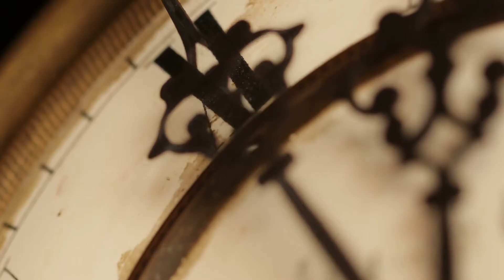Climate Change - Our Consumer Habits Have An Important Part To Play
Hello everyone. In this video, I am happy to explain "Climate Change - Our Consumer Habits Have An Important Part To Play"

Fossil fuels are the main cause of climate change and in this video, Clare Barber MHK discusses how our consumer habits have an important part to play in conmbatting the effects of climate change.

We all need to do our bit by reducing consumption, but we also need to reduce emissions. The best way for everyone to do their bit is by using less energy, which means adopting a more sustainable lifestyle and using cleaner sources of energy where possible.

➤Suggested Videos:-